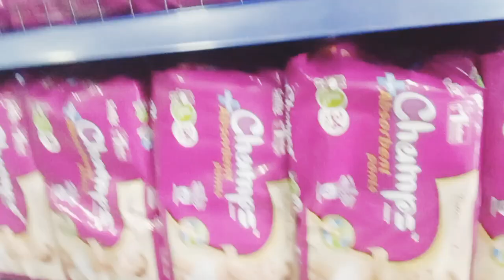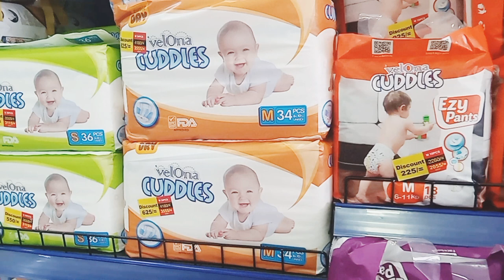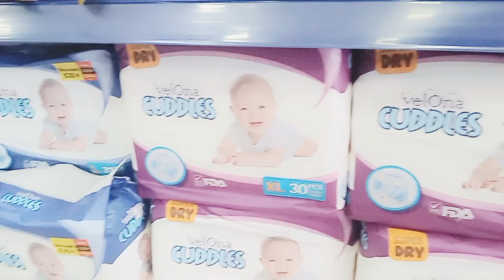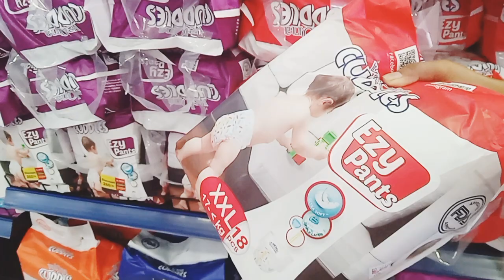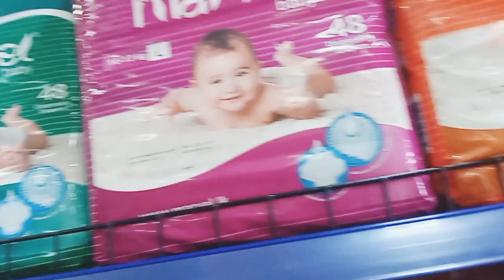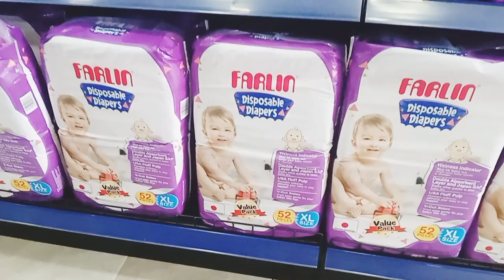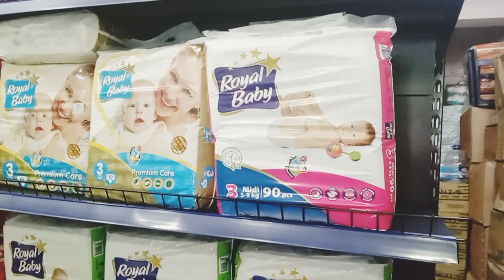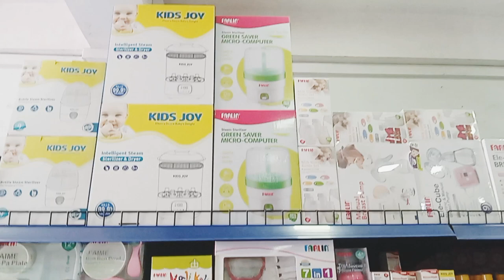අඩුම මිලට Diapers | Velona, Pampers, Farlin, marvel, Lody | Diaper shop maharagama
අඩුම මිලට Diapers | බබාට අවශ්‍ය හැමදේම අඩුම මිලට | Diaper shop maharagama

Online order කිරීම සඳහා 👉👉 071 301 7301

Diapers
Baby diaper
wet wipes
baby care product
milk powder
baby item
panda baby
baby cream
go cart
velona
velona cuddles
marvel
farlin
lody
royal baby
pampers
mom & me
kids joy
nan
cow gate
informal milk powder
lactogen
elder diaper